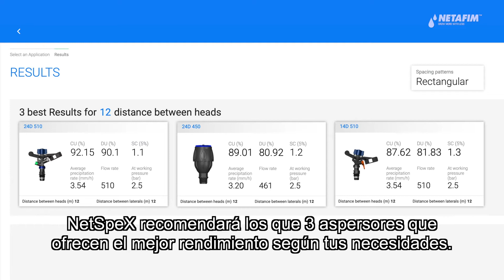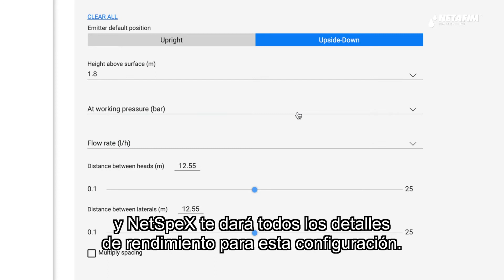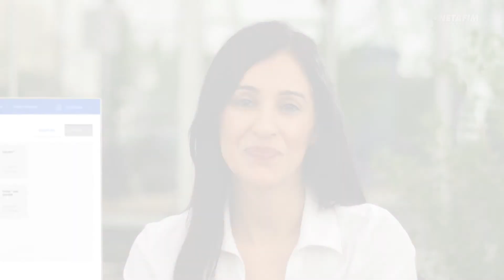NetSpeX™: Elige el aspersor ideal para tu campo.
NetSpeX™ es una herramienta inteligente para aspersores, que proporciona al usuario el rendimiento de los aspersores en varios patrones de instalación y condiciones de funcionamiento.

Permite al usuario encontrar el producto, el espaciamiento y la instalación óptimos de acuerdo con la aplicación de campo requerida.

Se puede acceder a la herramienta a través de la web y aplicaciones móviles.